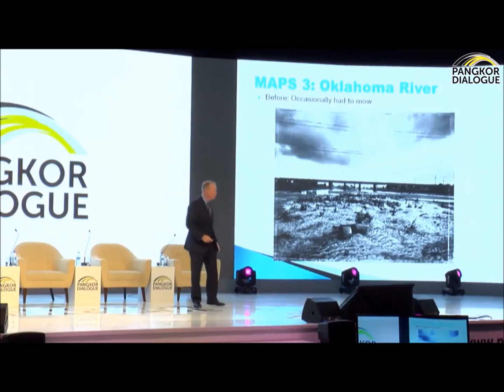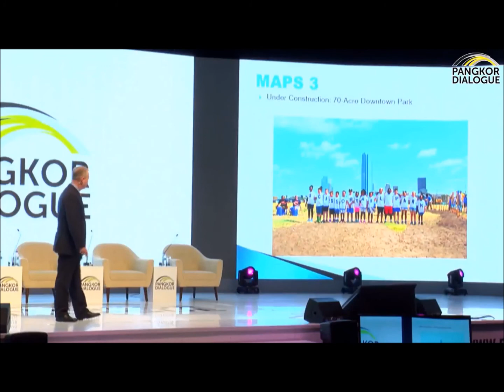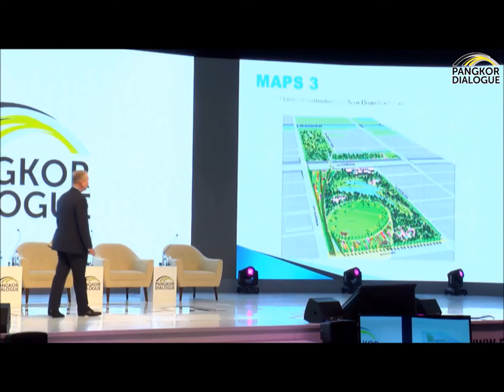Keynote 5 - Hon. Mick Cornett (Pangkor Dialogue 2017)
Pangkor Dialogue 2017 (Day 2)

Keynote 5
Hon. Mick Cornett
Mayor of Oklahama City, USA